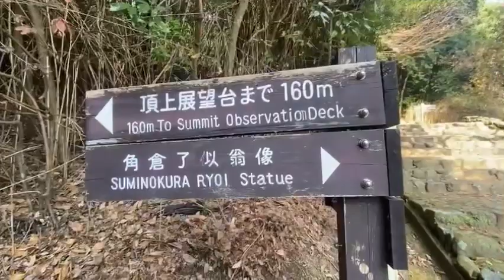EXPLORING KYOTO JAPAN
Kyoto city was the ancient capital of Japan, for more than 1,000 years (from 794 to 1868) also an extremely popular tourist destination for tourists all around the world peaking at 15.82 million tourists in 2018. But unfortunately, many tourists are only able to know Kyoto City on a surface level and unable to learn the deeper areas.Kyoto City is home to almost 140,000 students with a large concentration of universities in the city.
Kyoto has hundreds of temples and shrines, which served as Japan’s main seat of government from the 8th to 17th centuries. People such as the emperor and his family, shoguns, priests, and politicians required beautiful clothing and Kyoto, therefore, became a major center for the textile industry, and by default the center for kimonos.